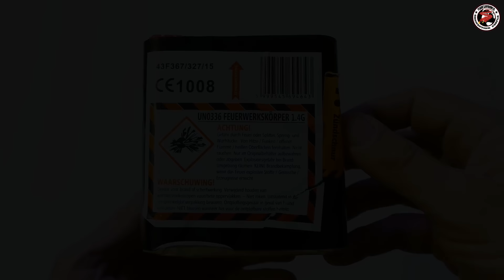[NEUHEIT] ★ XP5223 GRIP ★ / Xplode Feuerwerk [HD]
Absolut klasse Low-Budget-Batterie mit edlen Effekten für schlappe 3€! Unglaublich, was sich mit 12 Schuss, 18mm und 60g NEM machen lässt.

GRIP / Xplode Feuerwerk

Schussanzahl: 12
Brenndauer: 20 S
NEM: 60 g
Kaliber: 18 mm